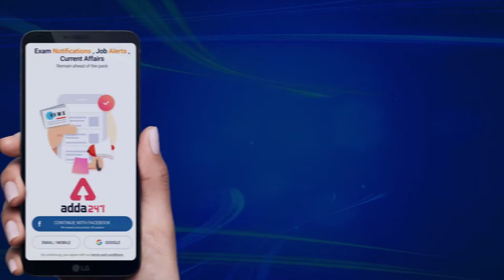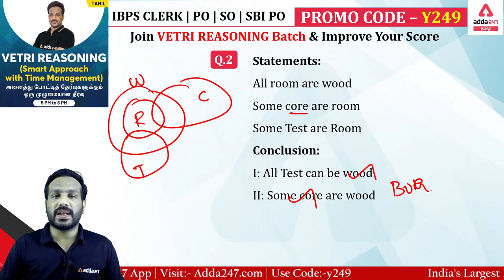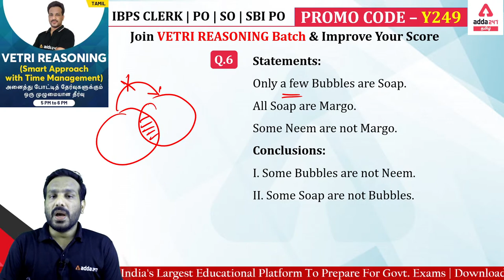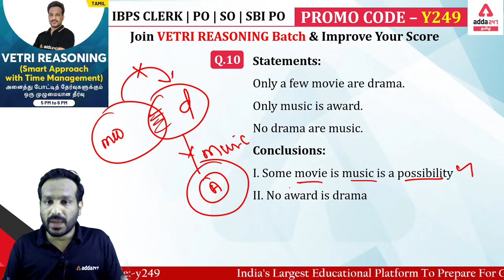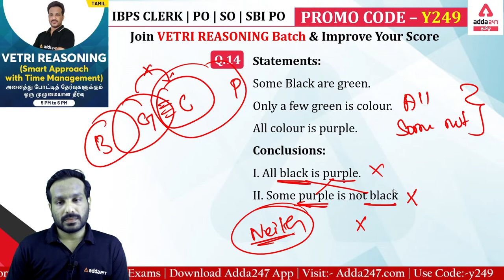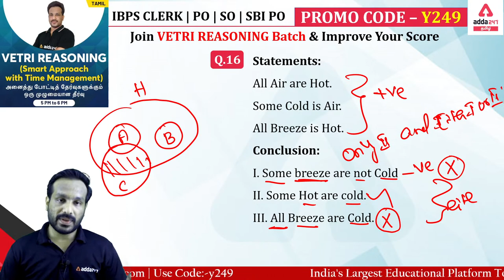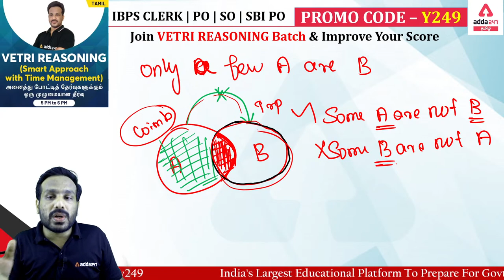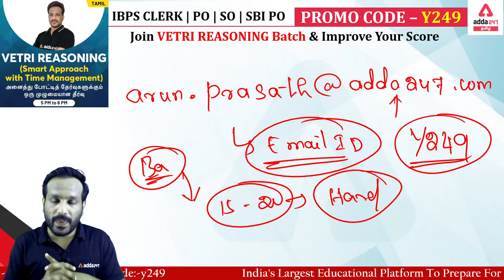SBI PO and IBPS CLERK | SO | NIACL AO | REASONING CLASS IN TAMIL | DAY - 7 | Adda247 Tamil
Get PDF: -

Test Series –